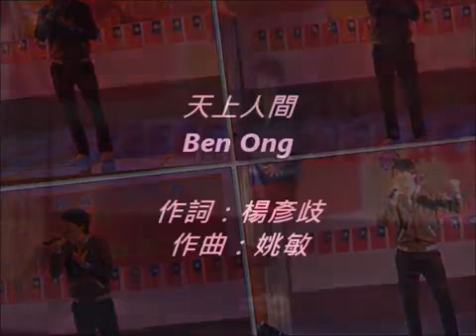乾一杯 / 天上人間- 則翃